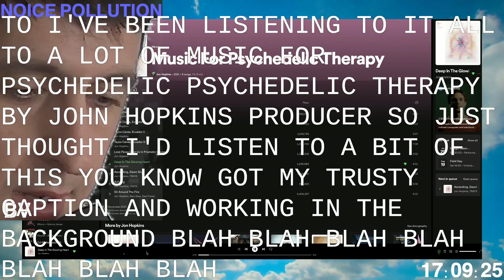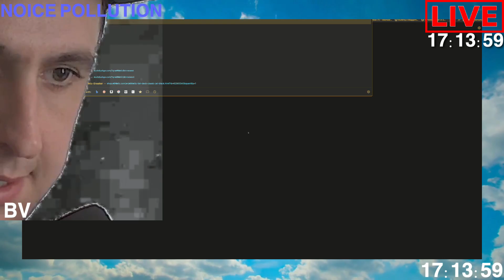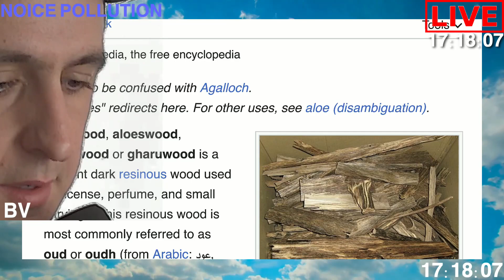NOICE POLLUTION with BOBBY V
ANOTHER HOT 48